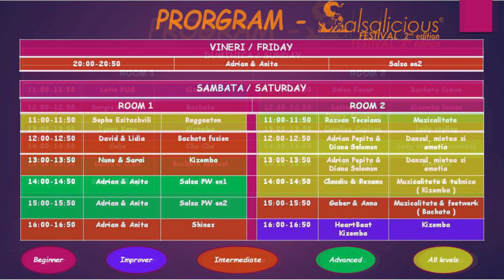Adrian y Anita - Salsa WORKSHOP @ Salsalicious Festival 2018 ( #527 – W58 )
#527 Adrian y Anita - Salsa WORKSHOP @ Salsalicious Festival 2018 ( #527 – W58 ) ( LatinoMatinoProductions )